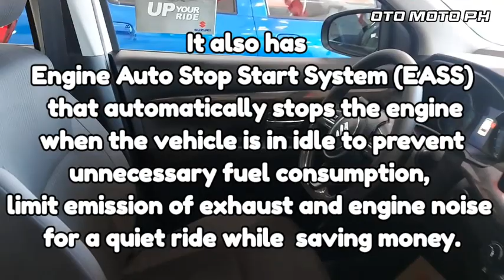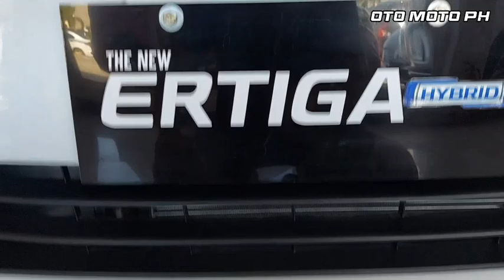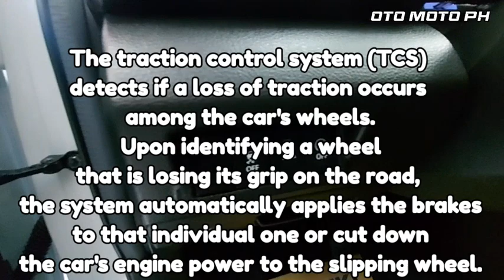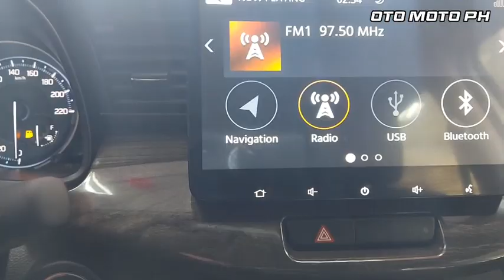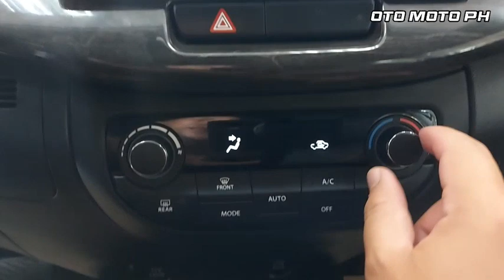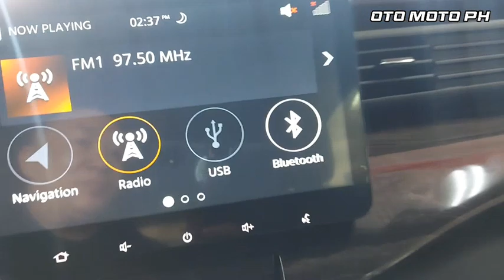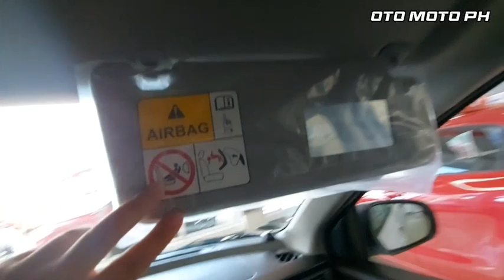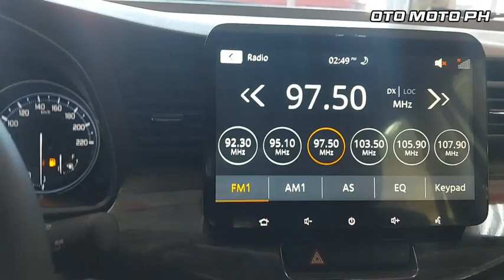2023 NEW SUZUKI ERTIGA HYBRID / WALKAROUND REVIEW